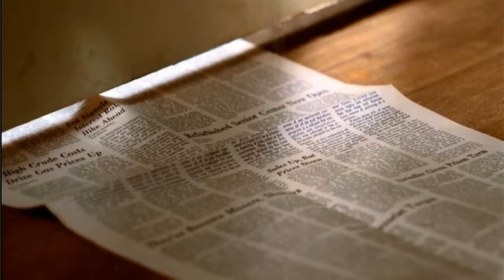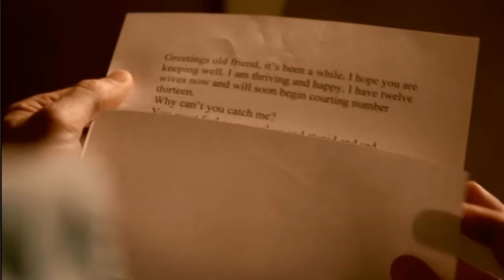A LOOK BACK AT THE MENTALIST - MARVIN WASSEN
Die Serie THE MENTALIST ist zuende.
Hier ist ein Rückblick auf diese tolle Serie, die mich seit 2009 begleitet hat und 2015 ihr Ende gefunden hat.

Ich habe die Serie nochmal überflogen, um die gezeigten Szenen zusammeln. Keine, der gezeigten Szene, ist aus einem Trailer.